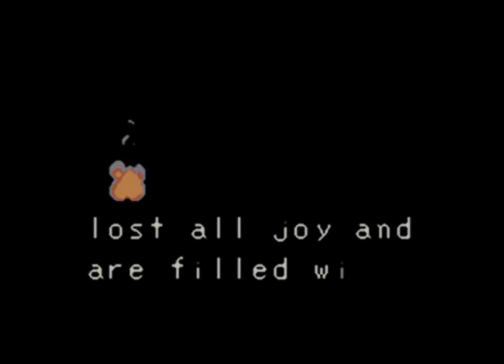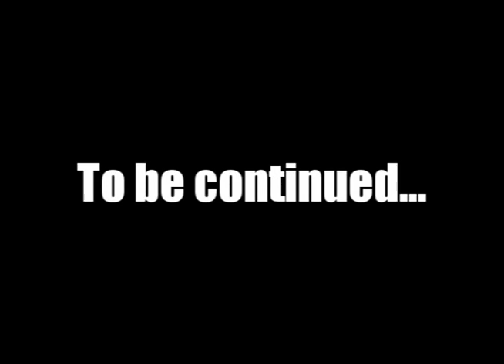Let's Play Legend of Zelda: Oracle of Ages: Part 56 - Master of Essences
Odin has conquered the eight dungeons of Labrynna, the Hero's Cave outside the Maku Tree, and saved Nayru from Veran's grasp. All that remains is to storm the Black Tower in the past and save Queen Ambi and put an end to Veran for good!

Intro Song (as chosen by Odinspack33):
The Last Duel - Lufia II: Rise of the Sinistrals